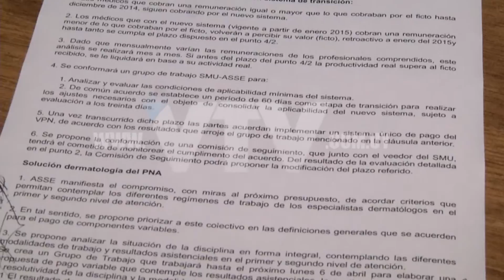VTV NOTICIAS: SMU ACUERDO